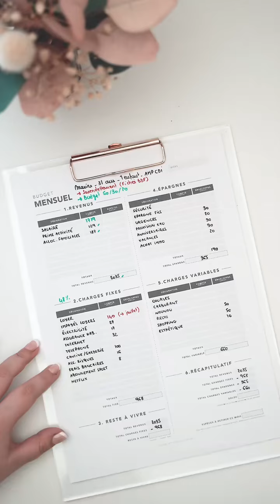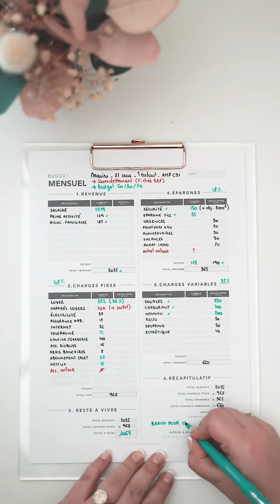Les efforts payent toujours et aucune situation n’est une fatalité ! Marine a réussi à sortir des de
Les efforts payent toujours et aucune situation n’est une fatalité ! Marine a réussi à sortir des dettes suite à un dossier de surendettement et elle ne sera plus fichée à la Banque de France en juillet prochain. C’est un parcours admirable qui montre que rien n’est impossible. Et comme d’habitude je compte sur vous pour la féliciter en commentaires, parce qu’elle est fière d’elle (et elle peut l’être) mais que ça fait toujours du bien d’avoir les encouragements des autres 🥰